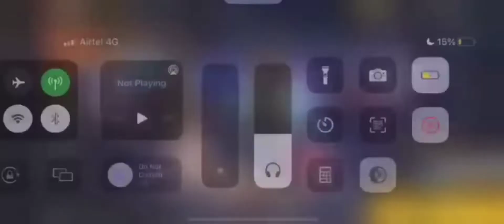24kgoldn-mood💟(free fire highlights) freefire ANM KAYGRO#MYBTSSTORY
24kgoldn-mood💟(free fire highlights) freefire ANM KAYGRO#MYBTSSTORY